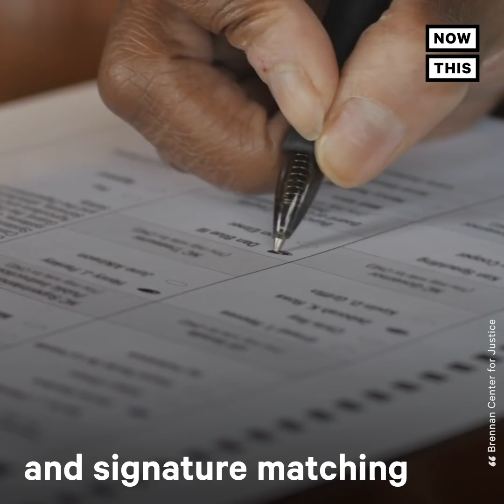Trump Threatens To Cut Off Aid To Michigan Over Voter Rights | NowThis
Trump threatened to cut off aid to Michigan over mail-in voting hours after the state was hit with historic floods.

In US news and current events today, President Trump wants to cut Michigan’s funding because of mail-in voting. Here’s how Michigan’s ‘rogue’ Secretary of State responded.